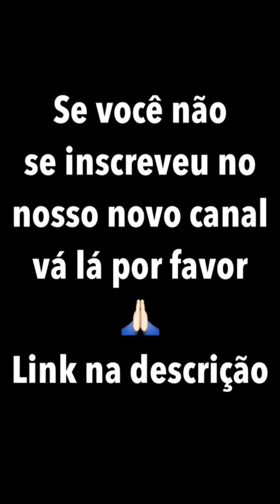Snaps da Ana Paula Renault (ex-BBB) - 04/06/2016 [@anapaularenault]